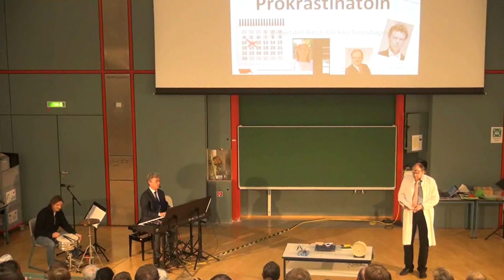"Prokrastination" Song - Ostervorlesung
"Was du heute kannst besorgen, das geht sicher auch noch morgen." Das Musikerduo "Musik des Scheiterns", bestehend aus Prof. Dr. Georg Eggers und Prof. Dr. Michael Sachs von der Fakultät für angewandte Naturwissenschaften und Mechatronik, nimmt in Begleitung von Dr. Stefan Merkle von der LMU das Leid der Prokrastination ironisch auf die Schippe.